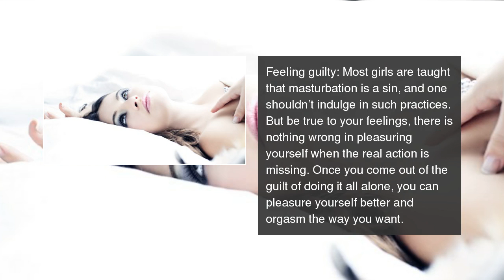7 common mistakes women make during masturbation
From using lubricants to being creative -- know how to masturbate perfectly. 7 common mistakes women make during masturbation